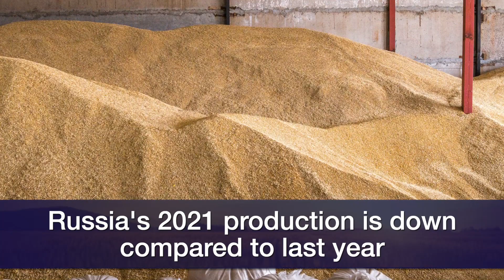Market Monitor (10/9/21)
Kim Anderson says wheat prices are on an upward trend, and he doesn’t expect them to fall anytime soon.